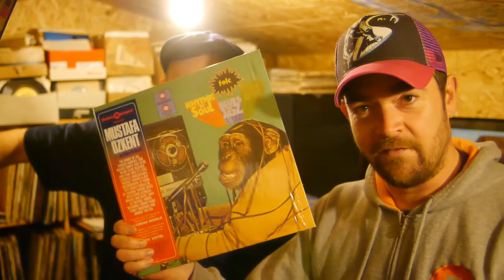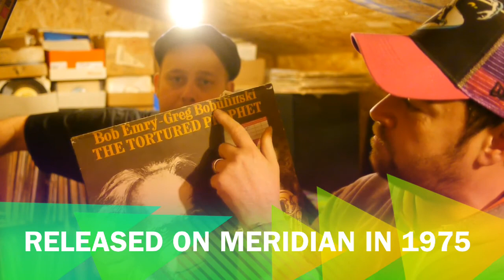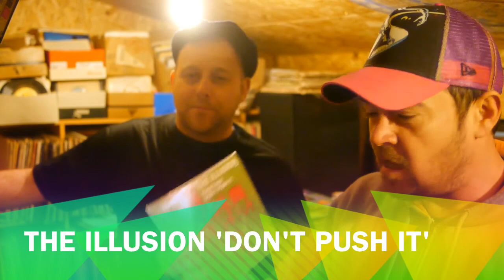Show 48 HBS Music Archaeology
Show 48 We play 9 great tracks, plug 3 t shirts and even plug a great track we don't play. We also plug two record labels and record store day! Good job we like this stuff.